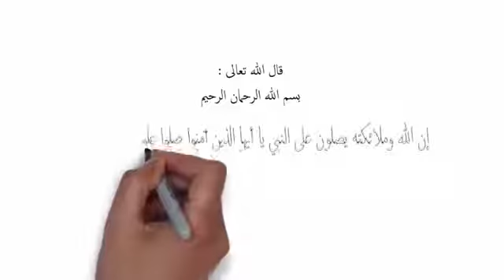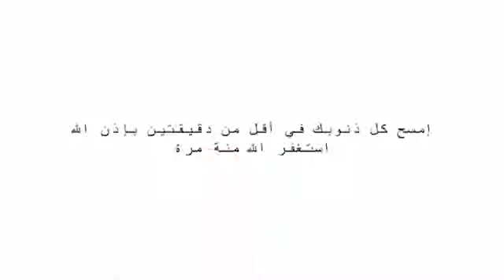صوت مخيف جدا يسمع في أيران